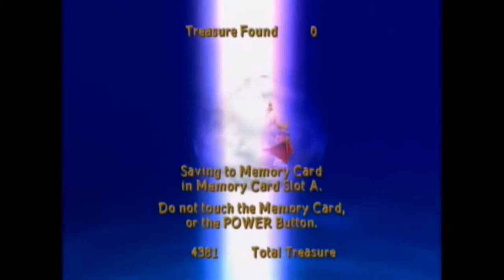Let's Play TLoS Enter The Dragonfly Part 16 - "Talking about Plates"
Hazel: :l Plates.